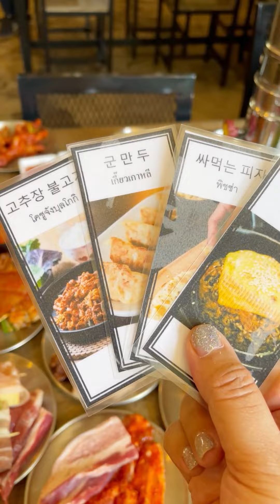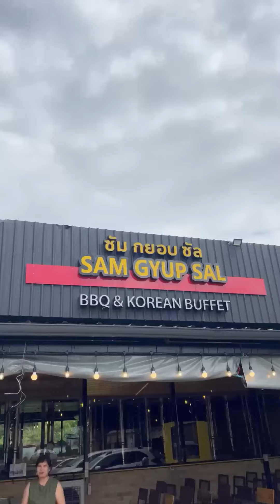บุพเฟ่เกาหลี‼️ ไม่จำกัดเวลาจ่ายเพียง 333.- (ไม่รวมน้ำ) samgyupsal ที่เราไปสาขา ลำลูกกาคลอง 4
บุพเฟ่เกาหลี‼️ ไม่จำกัดเวลาจ่ายเพียง 333.- (ไม่รวมน้ำ) samgyupsal ที่เราไปสาขา ลำลูกกาคลอง 4 มีที่จอดรถสะดวกสบาย